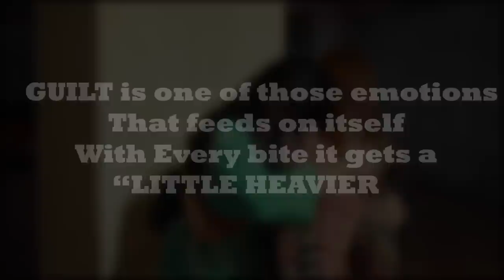A MOTIVATIONAL SHORT FILM On Feeling Guilty l Heart Touching Story l Ayu And Anu Twin Sisters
Anu is a teenager who has started to get depression due the constant guilt. What is the reason for this feeling of guilt? Watch the video till the end to find out!

Hello Dosto!